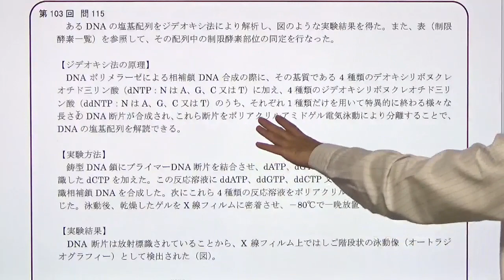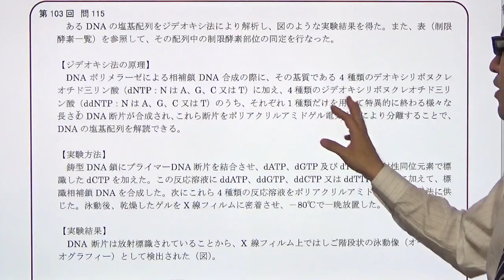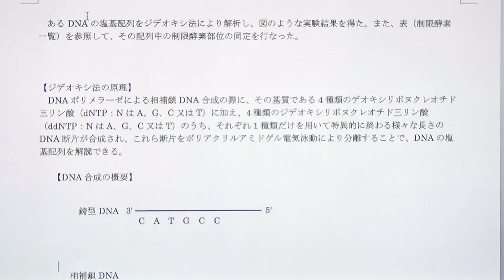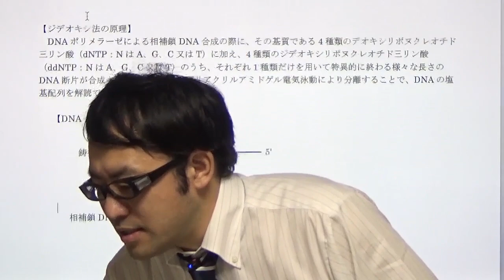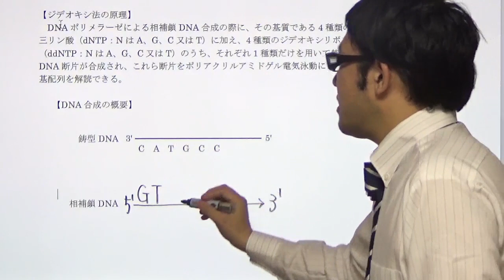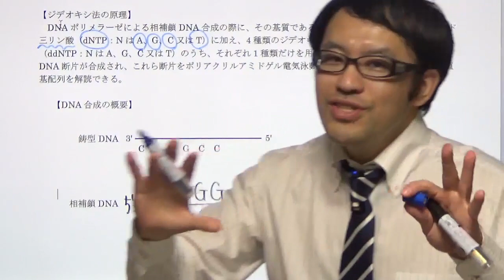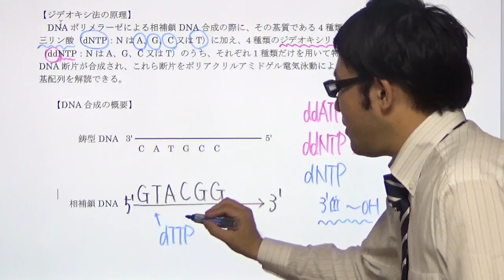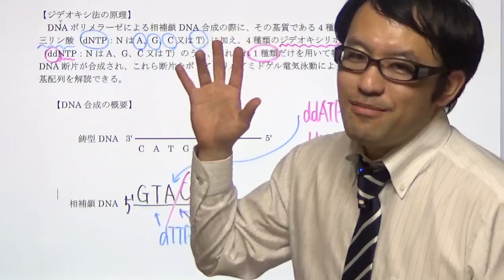第103回薬剤師国家試験 問115 前半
第103回薬剤師国家試験　問115の解説作成しました
勉強の参考にしてくださいね